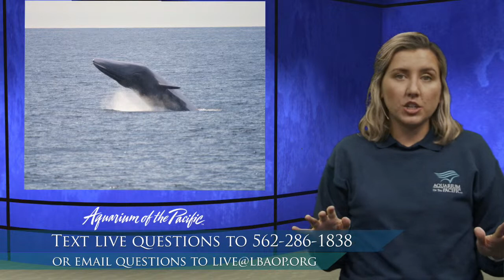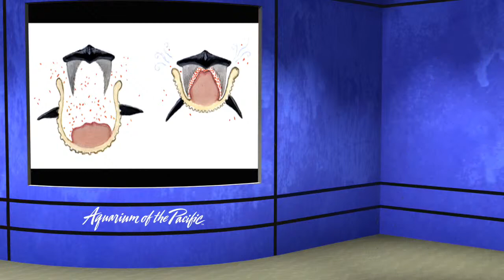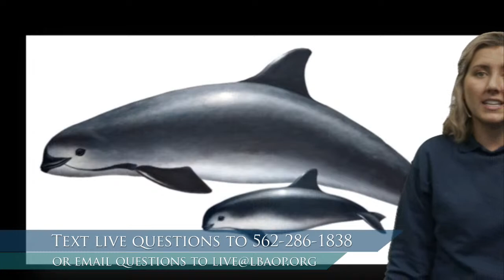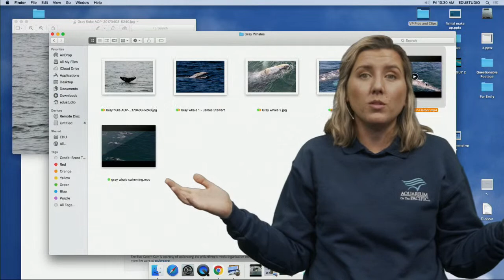Marine Mammals & Conservation (6-8)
Dive deeper into the conservation issues facing marine mammals, including the most endangered cetacean, the vaquita.